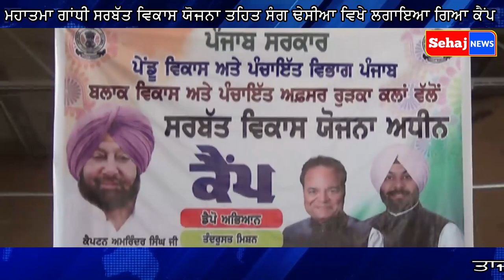# ਪਿੰਡ ਸੰਗ ਢੇਸੀਆਂ ਵਿਖੇ ਲਗਾਇਆ ਗਿਆ ਮਹਾਤਮਾ ਗਾਂਧੀ ਸਰਬੱਤ ਵਿਕਾਸ ਯੋਜਨਾ ਕੈਪ#